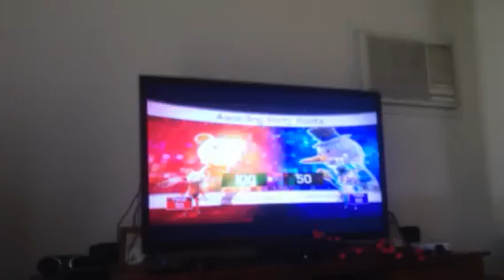Family Blog day 15 20/9/15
Watch the boys play Kinect sports, say hi to my mum, watch me shoot hoops and meet Leila!